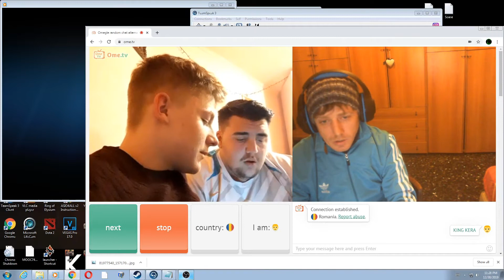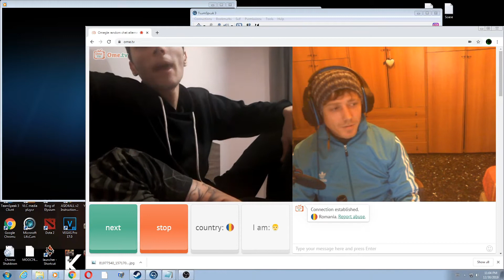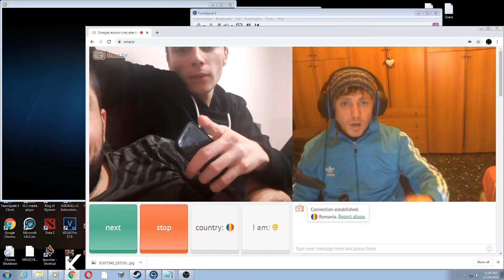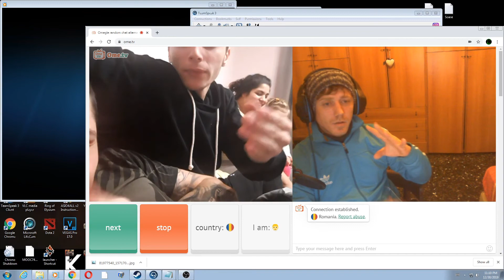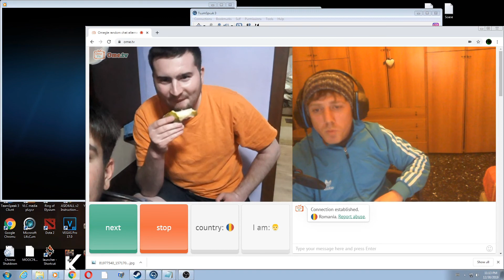KING KERA OME TV